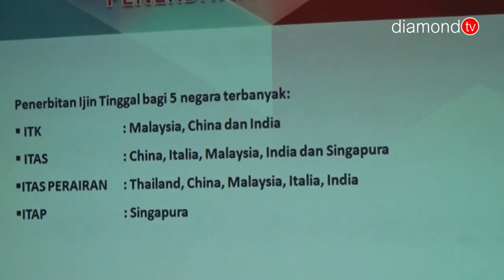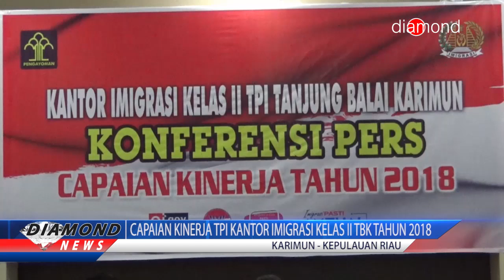CAPAIAN KINERJA TPI KANTOR IMIGRASI KELAS II TBK TAHUN 2018